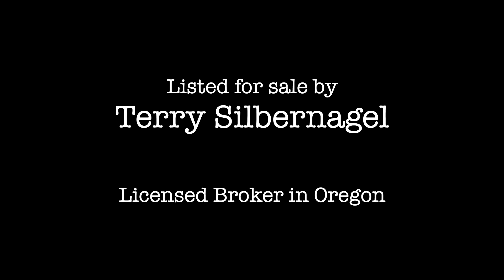6805 River Road South, Salem, OR 97306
Listed for sale by Terry Silbernagel.